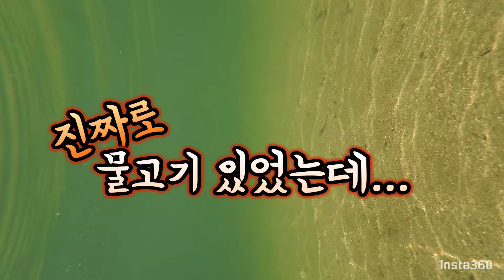[VLOG]너무 빨리 찾아온 무더위! 떠나자 계곡으로! 구미에서 30~40분거리 성주 포천계곡!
너무 빨리 찾아온 더위... 떠나자 자연으로!

구미에서 검색해보니 취사가 가능하고 가장 가까운 계곡이 성주 포천계곡으로 나와서 고민없이 떠났습니다.

저희가 있는 상모동에서 40분이 조금 넘게 도착한 포천계곡!

월요일이다 보니 사람도 아무도없고 너무 좋았습니다.